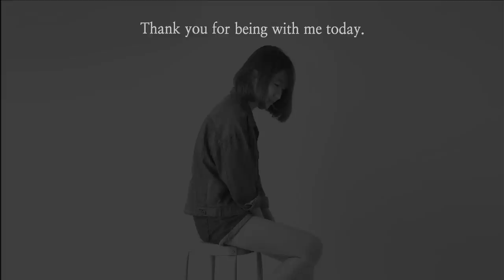Aurora on a snowy day｜Acrylic painting for beginners from stars #1071｜Easy canvas painting ASMR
ㆍCanvas▶  20*20cm/24.2*24.2cm/27.3*22cm
ㆍCamera▶ SONY A7M4 / SONY A7M3 / Canon G7X Mark3